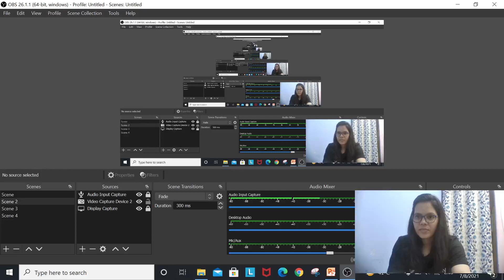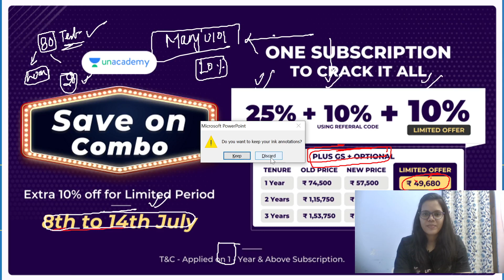Subscription Price Reduced | UPSC CSE | Use Code "MANJU101"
Manju Ma'am and other top educators are teaching live on Unacademy.

1. Learn from your favorite teacher
2. One Subscription, Unlimited Access
3. Learn from your favorite teacher
4. Real-time interaction with the teacher
5. You can ask doubts in a live class
6. Limited students
7. Download the videos & watch them offline

Get the UPSC CSE- GS Iconic Advantage:
1. Personal Coach
2. Study Planner & Bi-weekly Reviews
3. Dedicated Doubt Clearing Space
4. Personalized Test Analysis
5. Study Booster Sessions
6. Preparatory Study Material
7. All the Unacademy Subscription Benefits